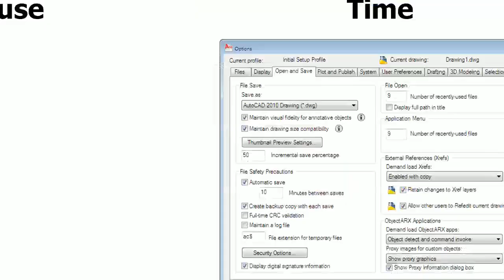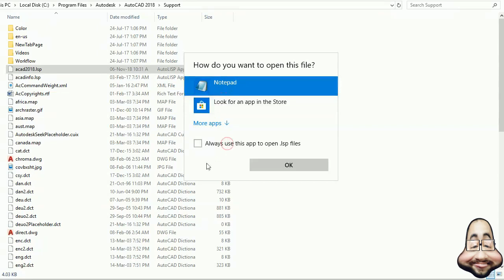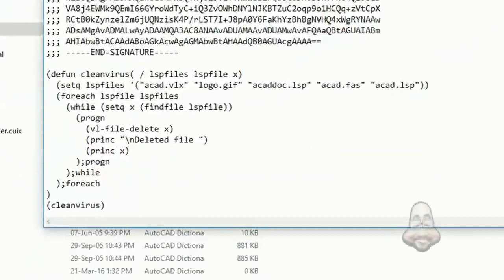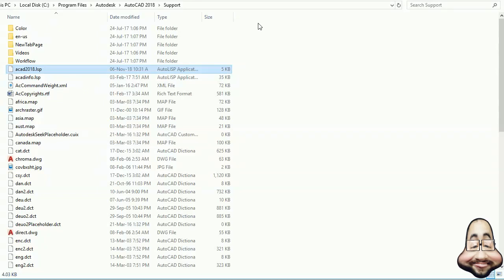Drawing is Busy - AutoCAD problem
what is drawing is busy problem in AutoCAD?
how to solve drawing is busy problem in autocad?
AutoCAD problem
drawing is busy
AutoCAD then crashes
hangs losing all work from last save
acaddoc.lsp, acad.fas  acad.vlx
autocad suddenly closed and lost my work